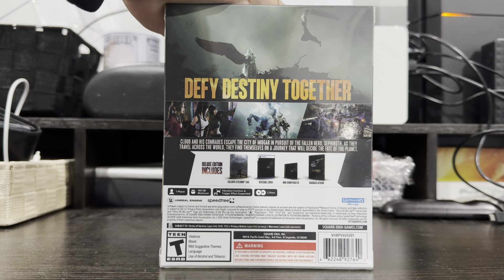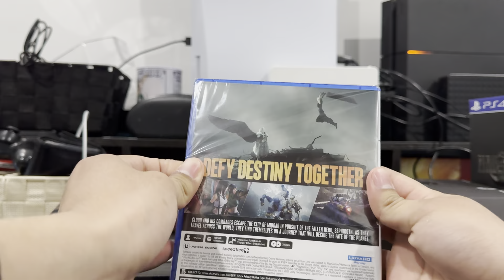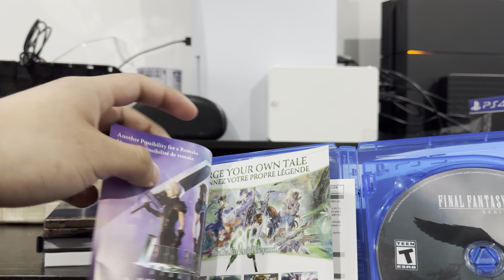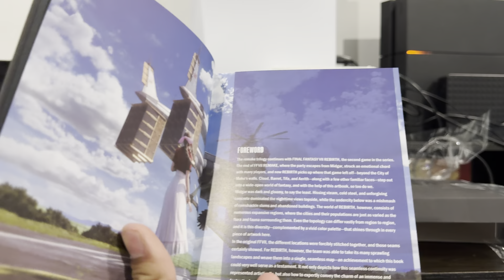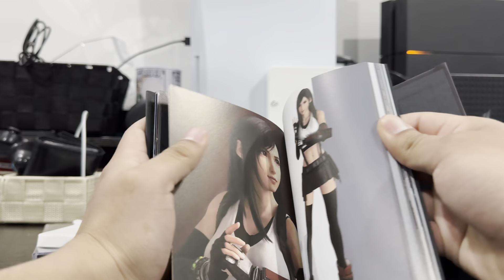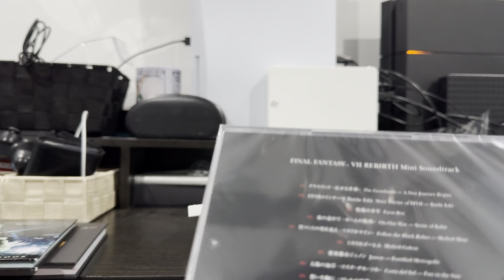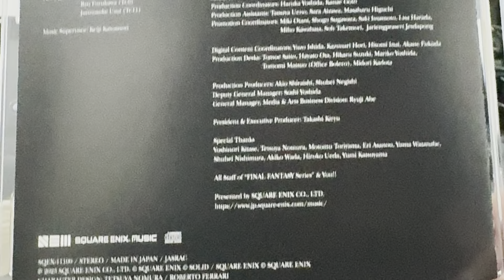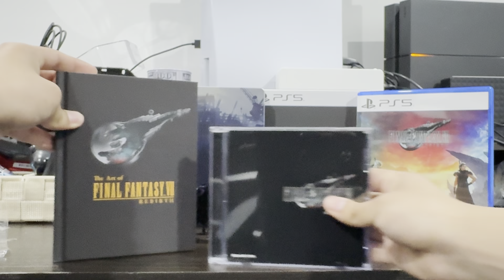Final Fantasy VII Rebirth Deluxe Edition Unboxing Video!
My order of the deluxe edition for Final Fantasy VII Rebirth is finally here so here is my unboxing video of the edition as I am excited to finally play this game soon!!!